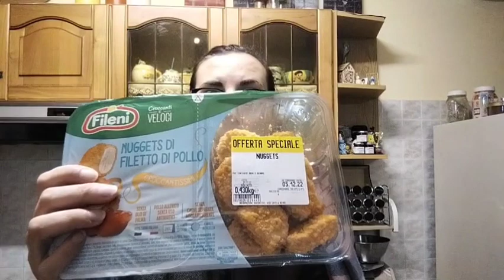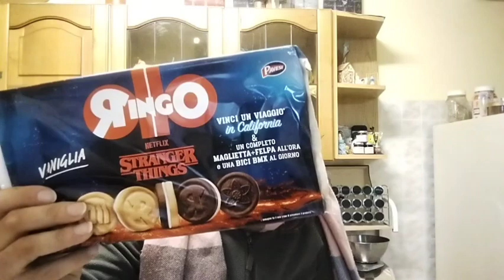Svuota la spesa Sigma... Black Friday edition!